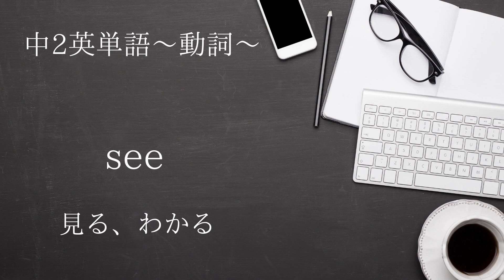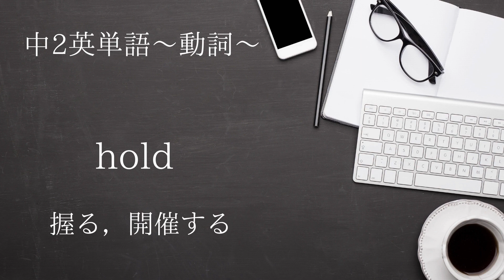【中2英単語 ～総集編～】日本語訳音声抜きver ■スマホで流し見聞き流し ～binge watching～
今回は中2英単語～総集編～を聞き流し、流し見で覚えていきます。
■スマホで流し見聞き流し ～binge watching～

■【定期テスト対策】【比較級と最上級】最重要40選■スマホで流し見聞き流し

■【中1英単語 ～季節/月/曜日/時間～】日本語訳音声なしver ■スマホで流し見聞き流し～binge watching～

■【中1英単語 ～季節/月/曜日/時間～】日本語訳音声ありver. ■スマホで流し見聞き流し～binge watching～

■【中1英単語 ～動詞～】日本語訳音声なしver. ■スマホで流し見聞き流し～binge watching～

■【中1英単語 ～動詞～】日本語訳音声ありver. ■スマホで流し見聞き流し～binge watching～

■【中1英単語 ～形容詞～】日本語訳音声抜きver.■スマホで流し見聞き流し  ～binge watching～

■【中1英単語 ～形容詞～】日本語訳音声ありver.■スマホで流し見聞き流し  ～binge watching～

■【中1英単語 ～副詞～】日本語訳音声抜きver.  ■スマホで流し見聞き流し ～binge watching～

■【中1英単語 ～副詞～】日本語訳音声ありver.  ■スマホで流し見聞き流し ～binge watching～

■【中1英単語 ～総集編～】日本語訳音声抜きver.■スマホで流し見聞き流し ～binge watching～

■【中1英単語 ～総集編～】日本語訳音声ありver.■スマホで流し見聞き流し ～binge watching～

■【中2英単語～名詞～】日本語訳音声抜きver.■スマホで流し見聞き流し ～binge watching～

■【中2英単語～名詞～】日本語訳音声ありver.■スマホで流し見聞き流し ～binge watching～

■【中2英単語～動詞～】日本語訳音声抜きver.■スマホで流し見聞き流し ～binge watching～

■【中2英単語～動詞～】日本語訳音声ありver.■スマホで流し見聞き流し ～binge watching～

■【中2英単語～形容詞・副詞～】日本語訳音声抜きver.■スマホで流し見聞き流し ～binge watching～

■【中2英単語～形容詞・副詞～】日本語訳音声ありver.■スマホで流し見聞き流し ～binge watching～